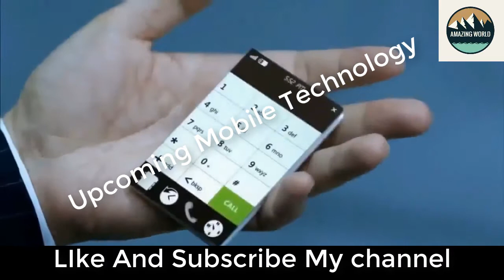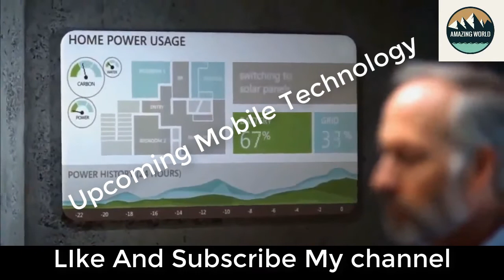Android And I Phone Latest Mobile Invention In 2020 | Upcoming Mobile Technology in 2020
1. Electrovibration Technology: The Touch and Feel of It
2. Speech-to-Speech Translation: Communicating with the World Through a Fingertip
3. The Brain-Computer Interface: When Your Thoughts Become Commands
4. Wireless, Speedy Charging Becomes a Reality
5. Flexible and Wearable Smartphones
6. Augmented Reality